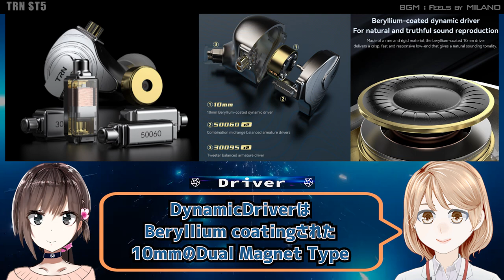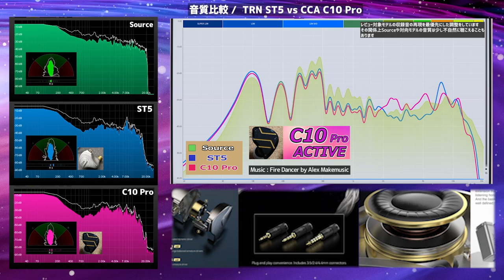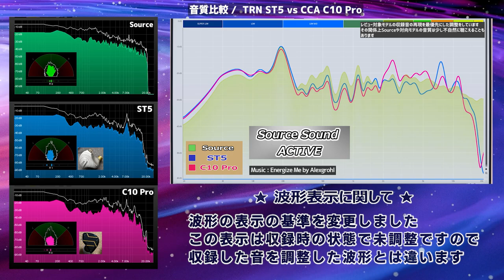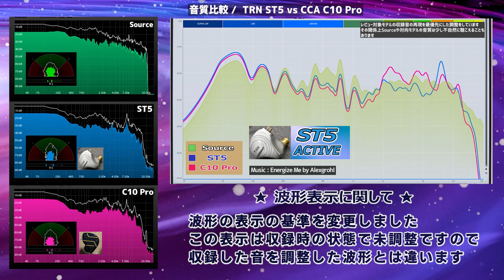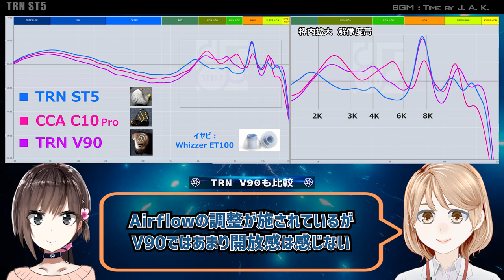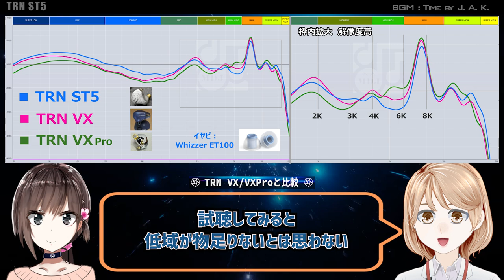久々の多BA HybridModel「TRN ST5」有線中華イヤフォン レビュー・音収録・波形比較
最近減ったな～と思っていた多BA Hybridのニューモデルを
久々に聴きました。今年のTRNはひと味違うので期待大！

詳細は本編にて

◆ 音収録
24bit 192KHzで収録（YouTube UPの時点でDown Convertされます））

・City Lights by 2050
・Honestly (Feat. Ashley Alisha) by Henry Young
・The New Yaacov by Ido Maimon
・Dance With Me by Oliver Dodge